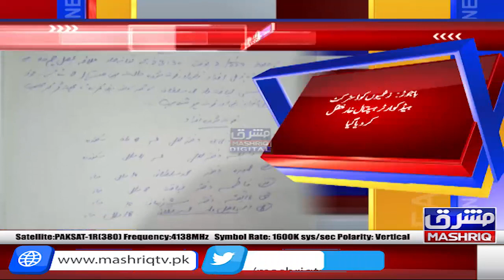Bajaur:kamray ki chat girne se 6 bachy jan ba haq,khatoon aur bachon smeat 6 afraad zakhmi